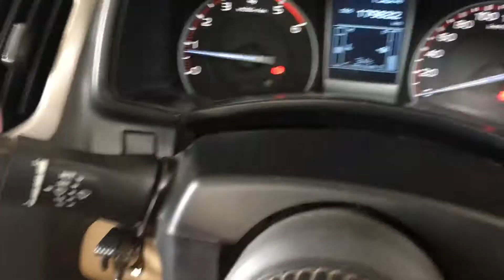รีแมพ All New D-Max by REMAP PLUS HORSE POWER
🔴ดูผลงานย้อนหลังได้ที่ YouTube